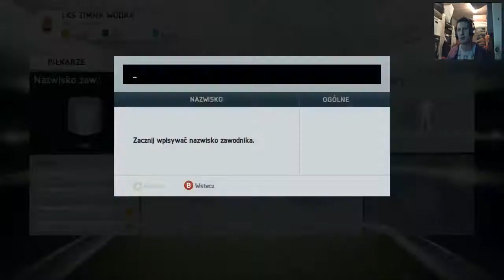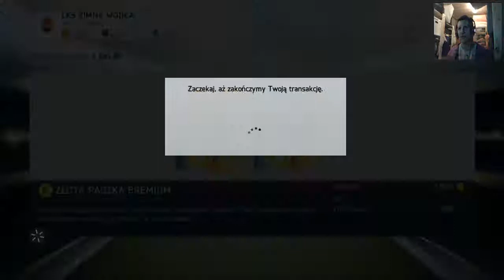FIFA 14 | Ultimate Team #3 KOLEJNE PACZKI!!!!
Otwieramy paczki dla naszej kochanej druzyny LKS ZIMNA WODKA ! Jestes fanem LKS ZIMNA WODKA? Daj lapke w gore! ;) Mamy jednego murzyna, ale jest wedlug mnie najlepszy. Pamietajcie, kazdy pilkaz z LKS przed meczem siorba pol litra na leb! Trzymajcie sie yo! :D